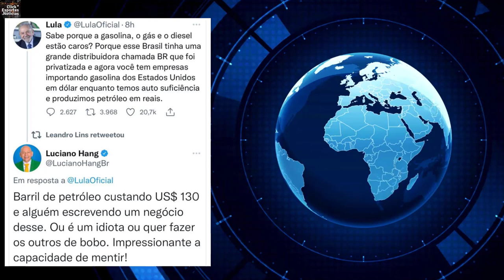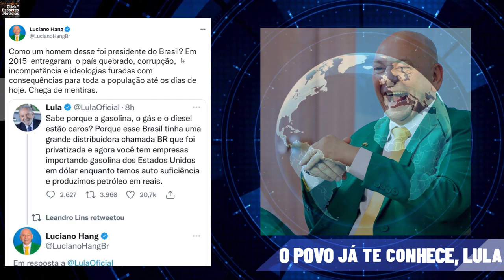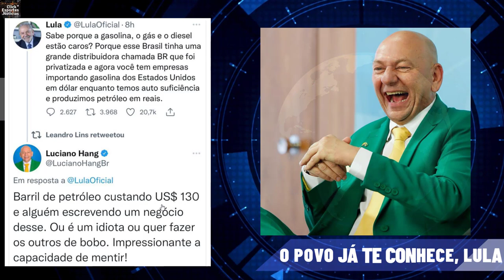LULA LEVA INVERTIDA DE LUCIANO HANG E FICA SEM RESPOSTA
Olha o que disse Luciano Hang para Lula
Como um homem desse foi presidente do Brasil? Em 2015 entregaram o país quebrado, corrupção, incompetência e ideologias furadas com consequências para toda a população até os dias de hoje. Chega de mentiras.